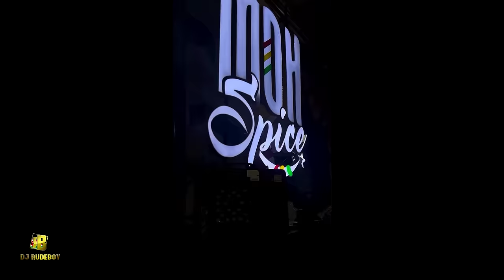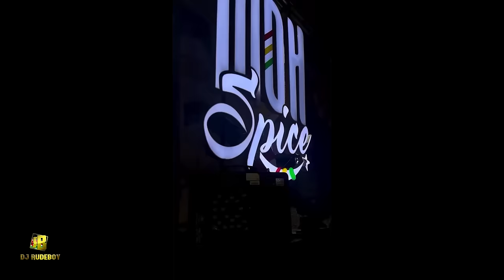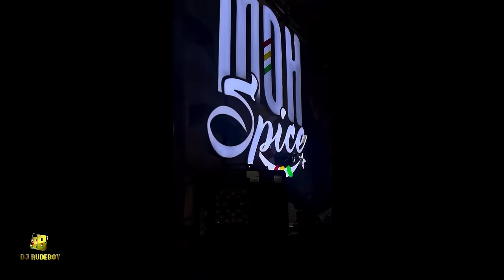Dj Rudeboy & Mc Jah Watchman - Aluta Sundays at Aluta Gardens by Quiver set 2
MohSpice Entertainment